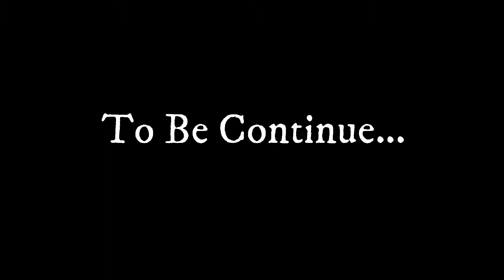PS4 - God of War. The Council of Valkyrie